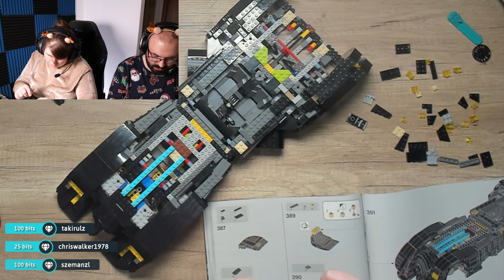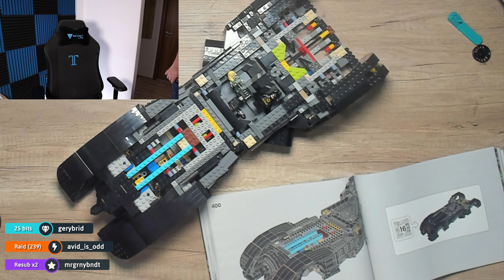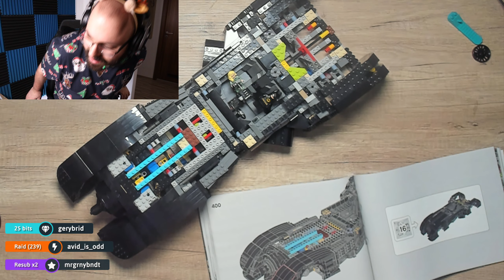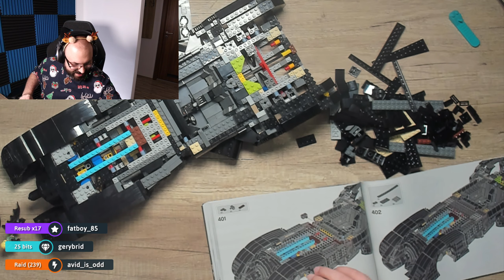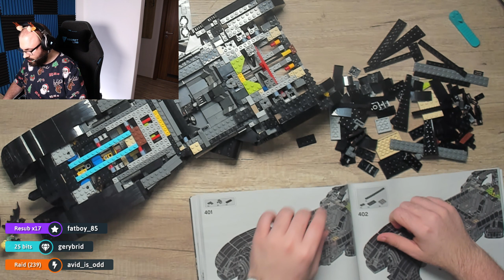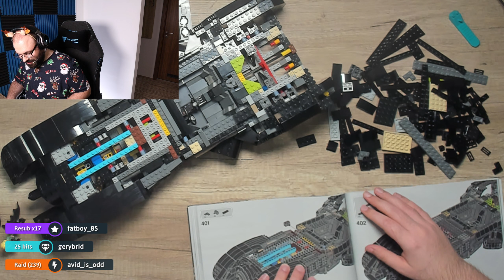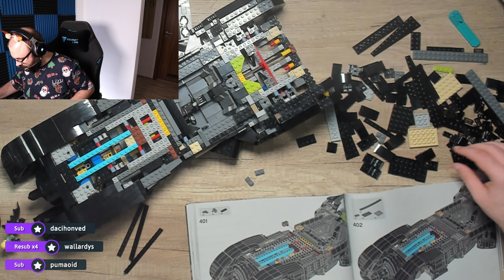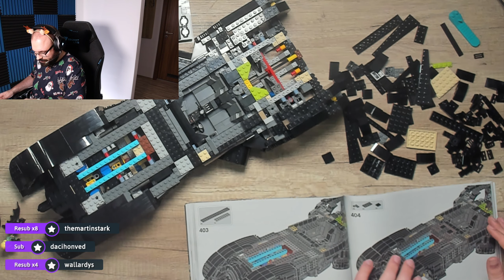🦇 1989 Batmobile | Lego DC (76139) #8